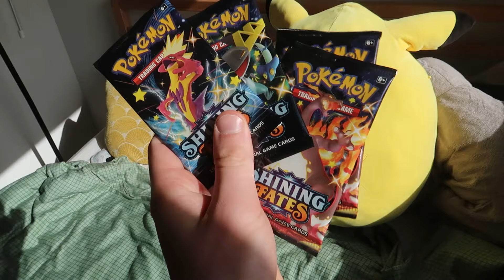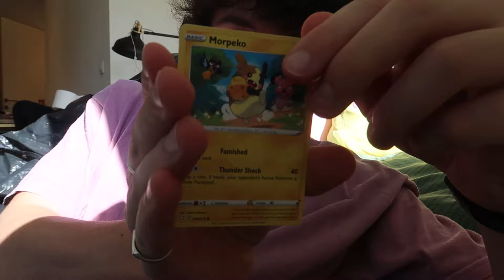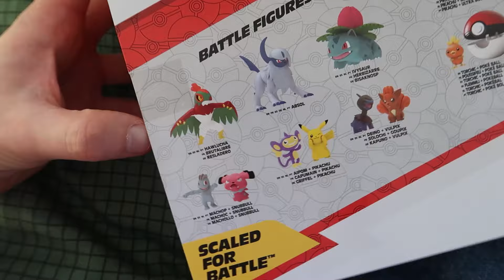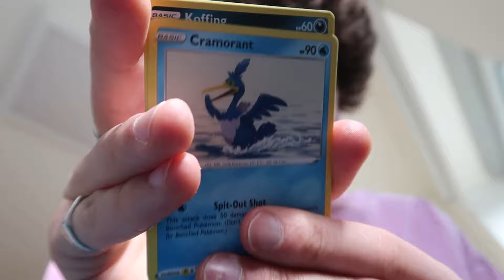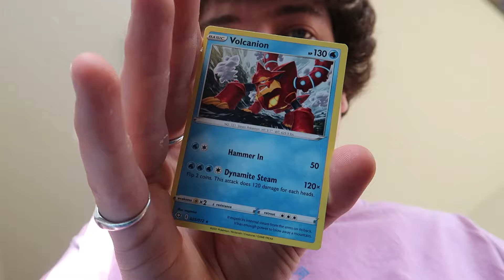1 Dollar Of Mystery Vuiliszak? ⚡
Publiciteit: BOTI kijk nu in je speelgoed winkel voor de nieuwste Pokemon producten!